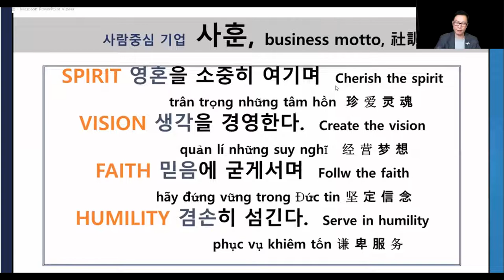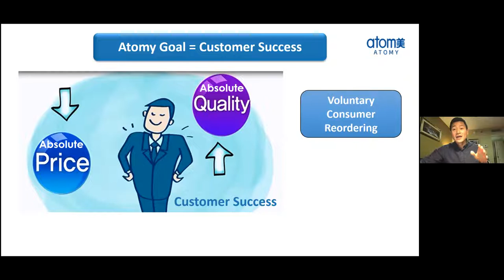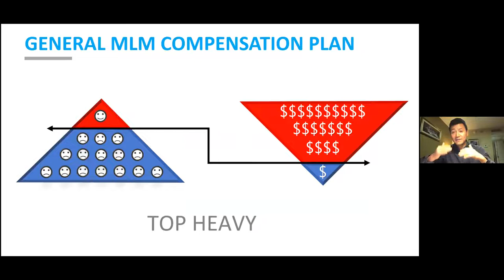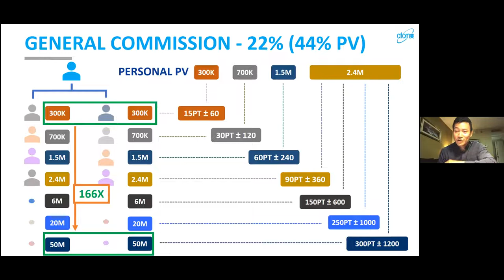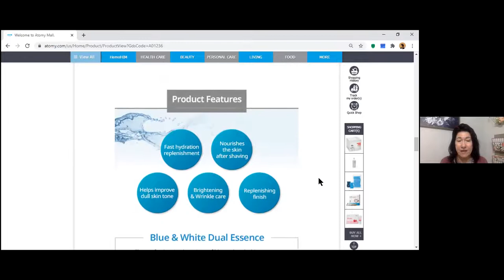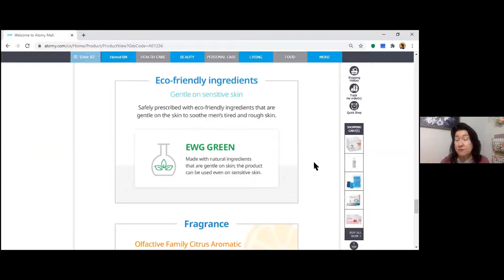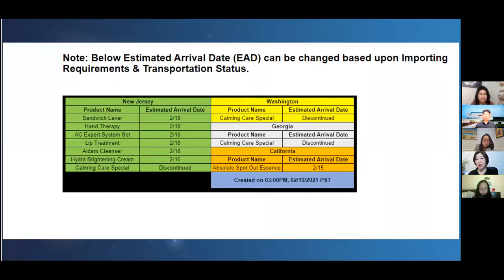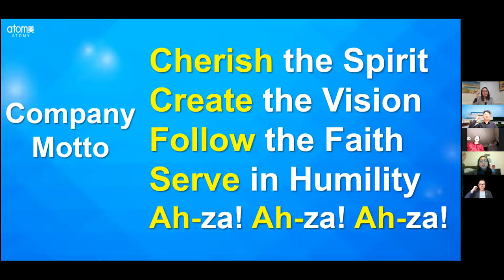Feb10 BGC Zoom meeting Lynn & Israel